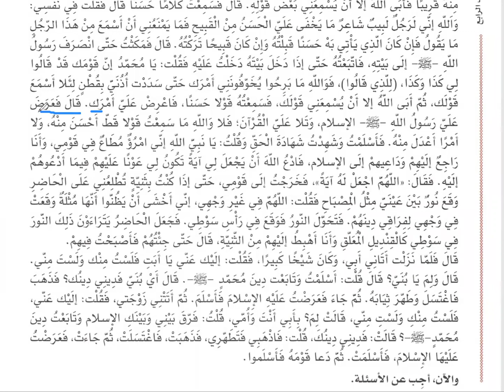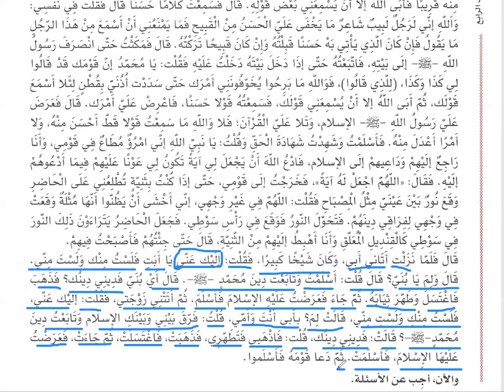el Arabiyye Beyneyedeyk, 4. Cilt, 11. Ünite, Duyulanı anlama metni 1, TUFEYL B AMR ed DEVSİ